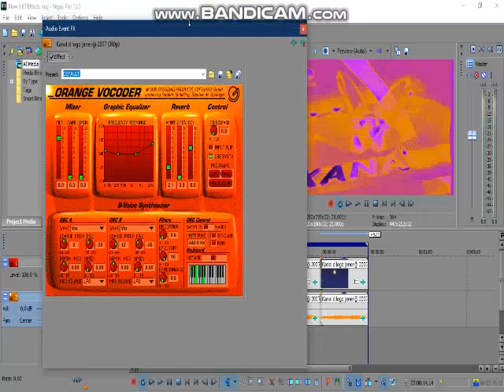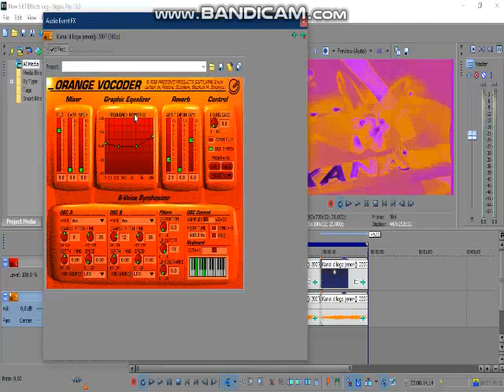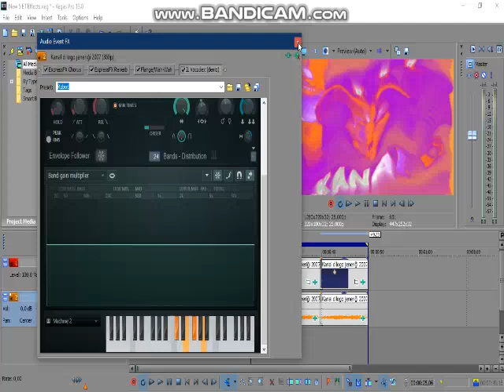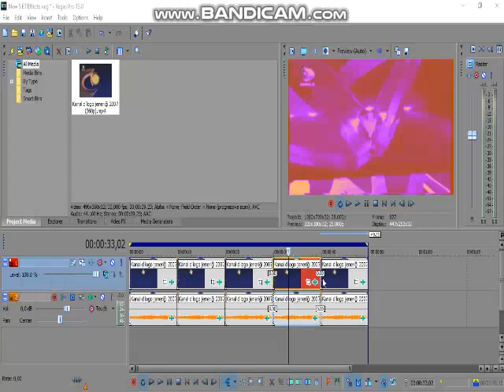How To Make Expological's 5 New Effects On Sony/MAGIX Vegas Pro